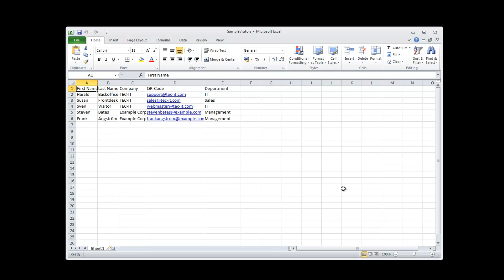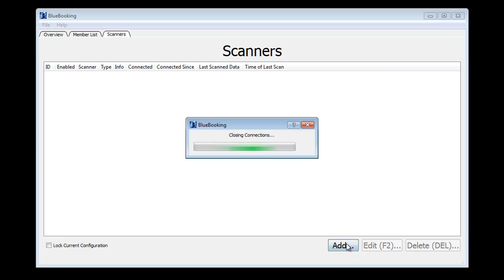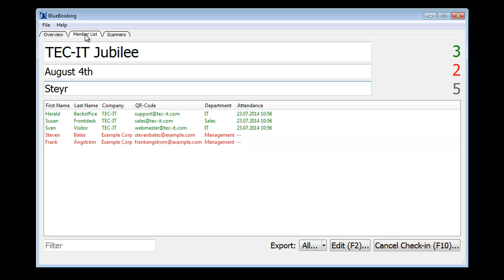BlueBooking: Event Check-In with Smartphones and QR-Codes / NFC / RFID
Every successful event begins with a friendly and professional welcome of the guests. The software BlueBooking ensures event check-ins without a hitch - the arrival of your guests is reliably booked by discreetly scanning a barcode or NFC/RFID tag.

The advantages? Confusion and delays during the check-in process are avoided, the welcoming staff is able to concentrate on the guests and their requirements. As organizer or event manager you are able to keep track of each single visitor and to assess the success of the event at any time. The current list of attendees and the visitor statistics are available immediately.

BlueBooking is the ideal boarding software for up to 10 check-in stations. Internet connectivity is not required, your data is secure. The guests are registered with off-the-shelf barcode scanners (stationary, Bluetooth or WiFi), Android-smartphones or NFC/RFID readers.

Music: Track Mirteaux from the album Newborn Butterflies by StrangeZero -